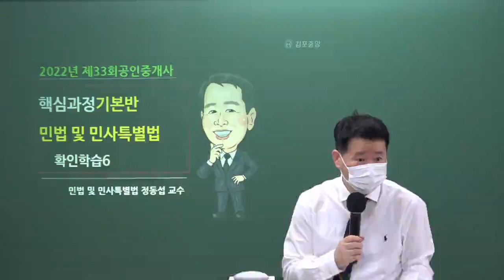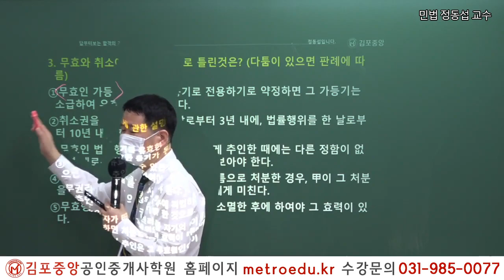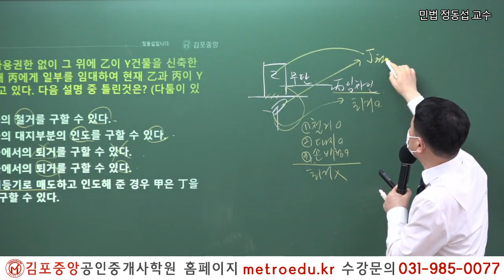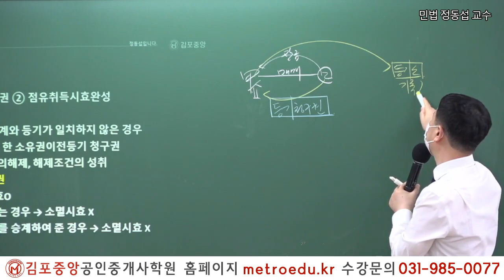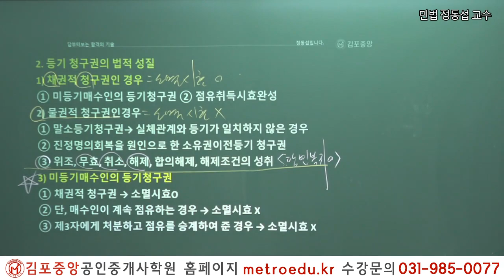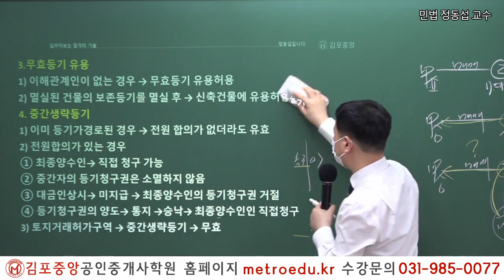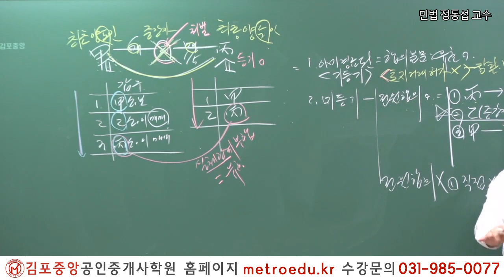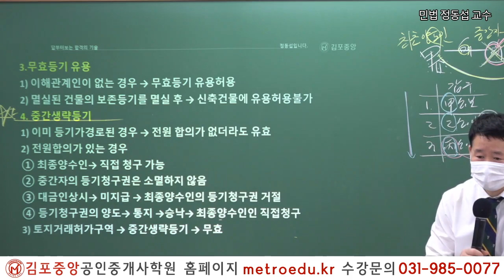[공인중개사학원 김포중앙] 제33회대비 민법 "등기청구권" 메가랜드 정동섭교수의 개념완성과정